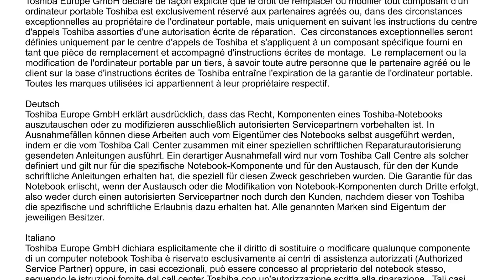Satellite A660/A665 Series: Memory replacement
This Video shows you, how to replace the memory of a Toshiba Satellite A660/A665 Series laptop.